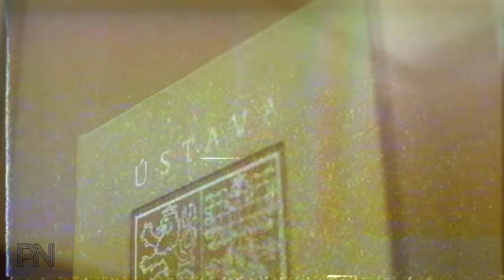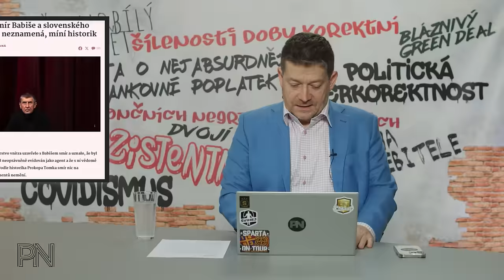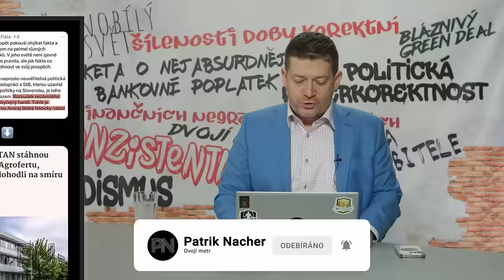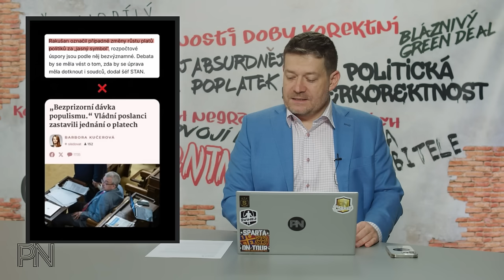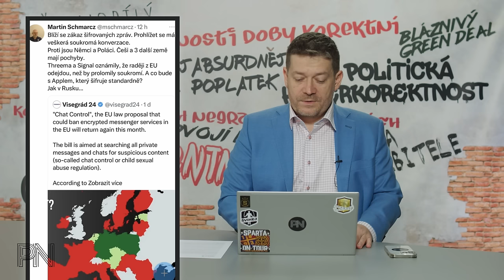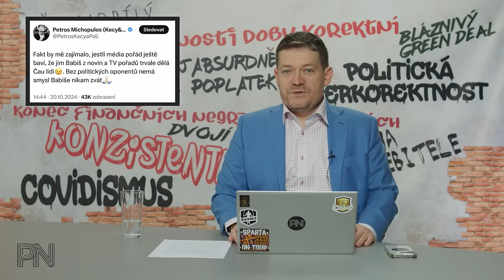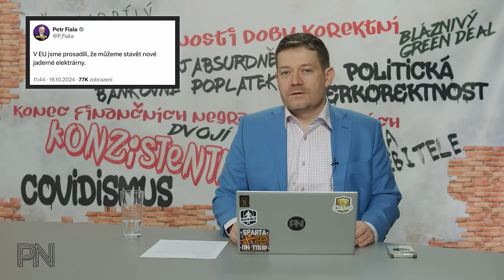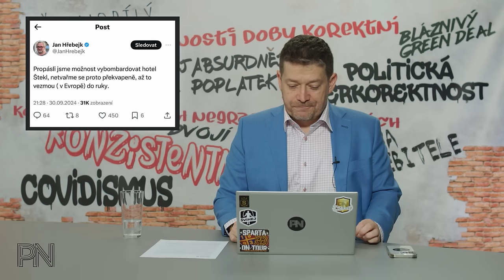Dvojí metr #146: Rádoby demokraté nerespektují ani soud. EU se chce dívat do mobilů. Pověsit Orbana.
Kapitoly
0:00 Úvod

1:04 Novinky z politiky

19:55 Ochrana spotřebitele

22:10 Politická korektnost

24:05 Dvojí metr

28:18 Zajímavé komentáře na sociálních sítích